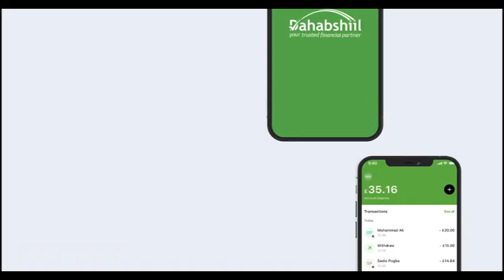GUDOOMIYAHA HIIRAAN OO DAGAAL KULA JIRA SHABAAB